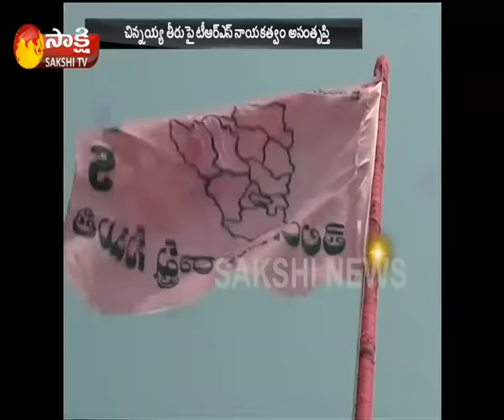TRS High Command Warning Bellampalli MLA Durgam Chinnaiah ||Adilabad